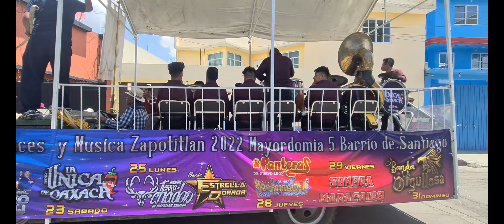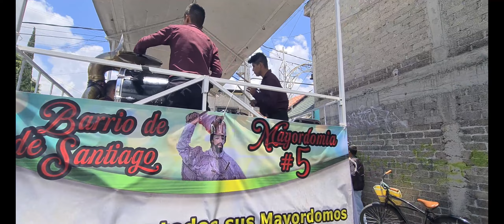Bandas de Oaxaca: La Única como siempre rifando y tocando macizo